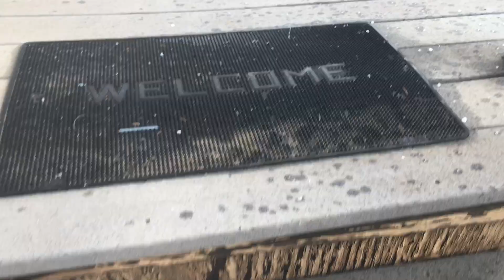Hail In Lake Elsinore 3/11/21